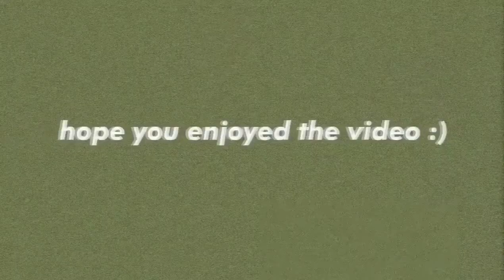Anime food aesthetic ASMR